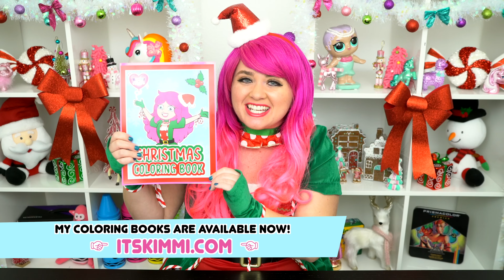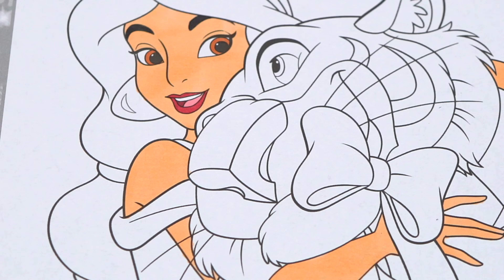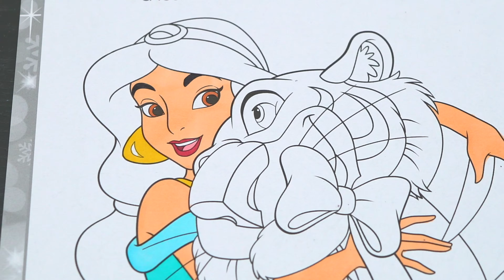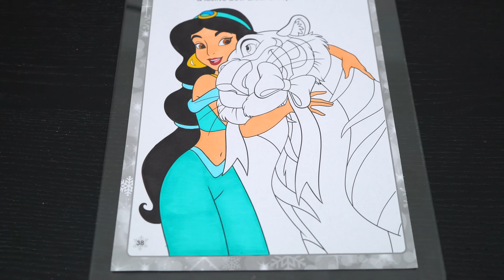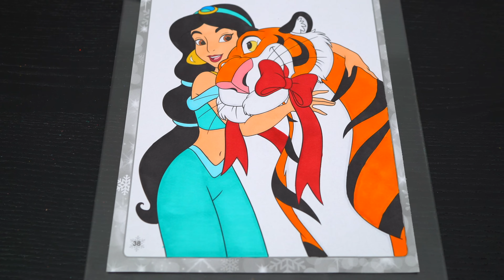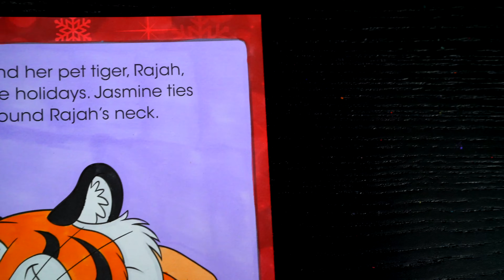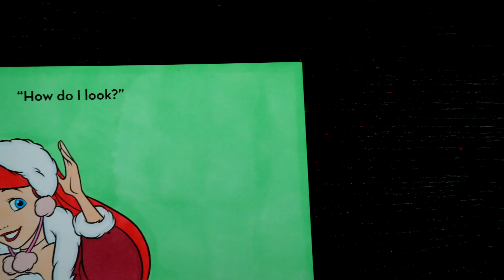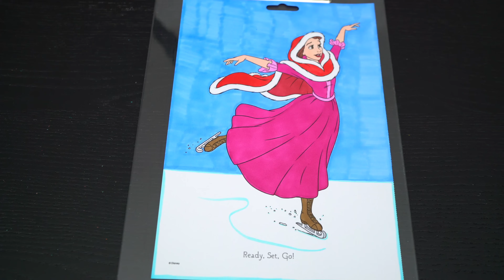Coloring Disney Princesses Christmas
Join in on the fun as I, Kimmi The Clown, color in my Disney Princess Coloring Book! This awesome book comes with so many different pages to color! Watch me color Christmas pictures of Ariel, Belle, and Jasmine using Prismacolor colored paint markers! I had so much fun coloring in this awesome book and watching my pictures come to life! Great book for people who love The Disney Princesses, coloring, drawing, painting or being artistic! Join me tomorrow for more fun videos! HAVE A COLORFUL DAY!!! ☺️

My NEW Kimmi The Clown Coloring Book!